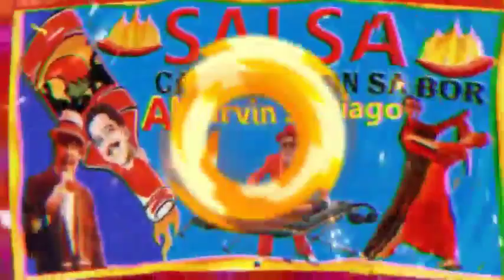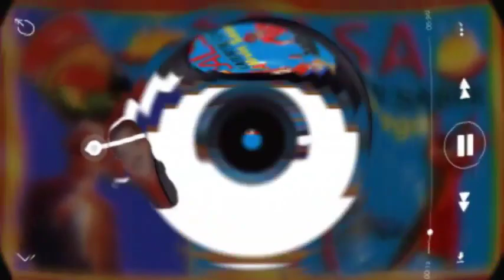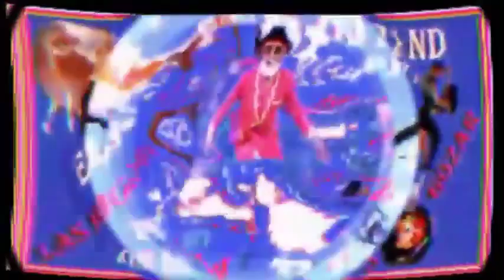Salsa * Caliente Las Mejores de Todos Los Tiempos * El clasico dj Band